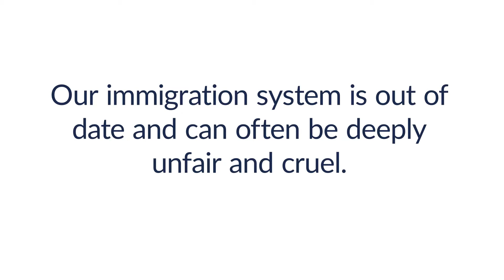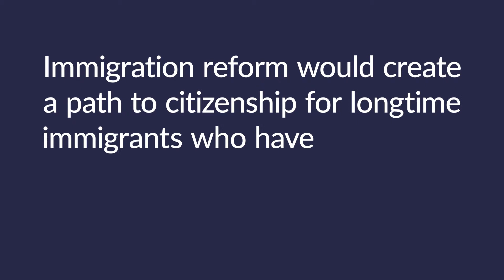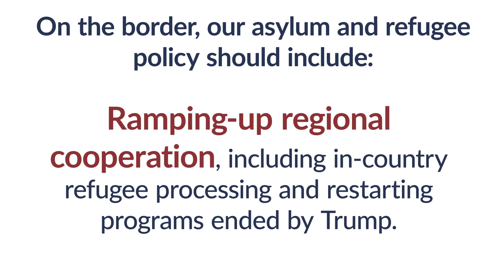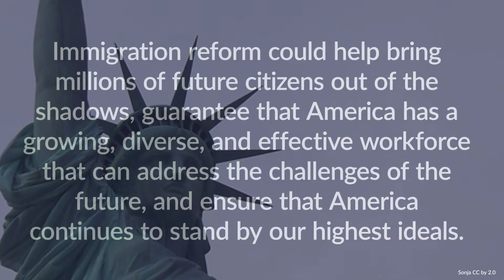Immigration 101: What is Immigration Reform?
What does immigration reform mean?

We know what the Trump Administration thinks about immigrants. What do advocates and progressives think should be done to reform immigration for America?